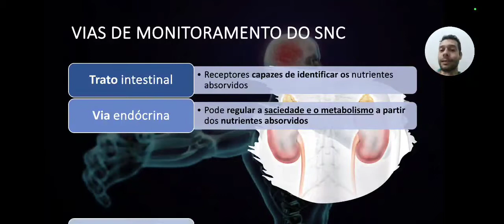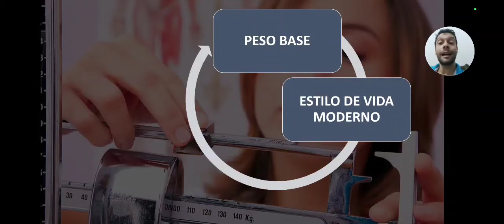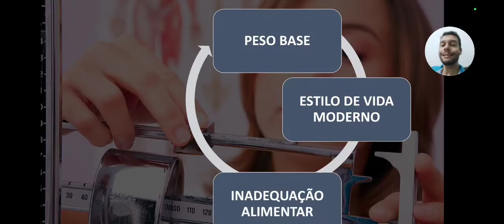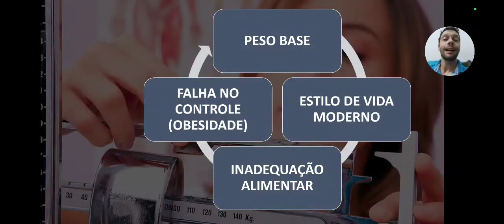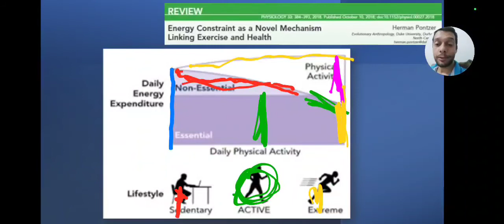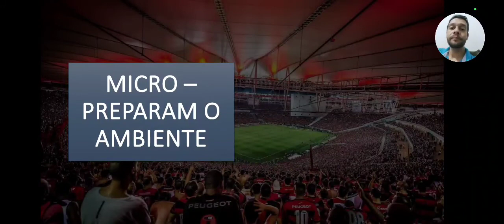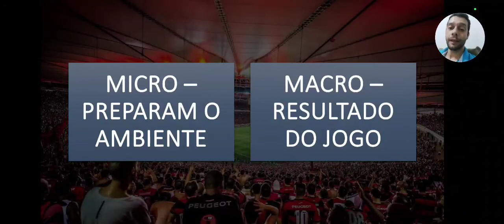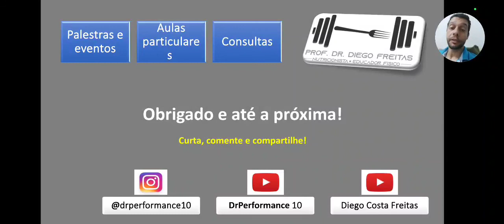INE 2. METABOLISMO E SNC - INTRODUÇÃO À NUTRIÇÃO ESPORTIVA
Dúvidas e sugestões nos comentários, abs